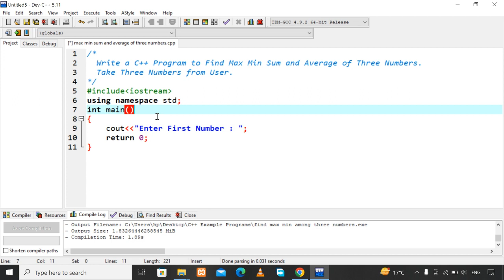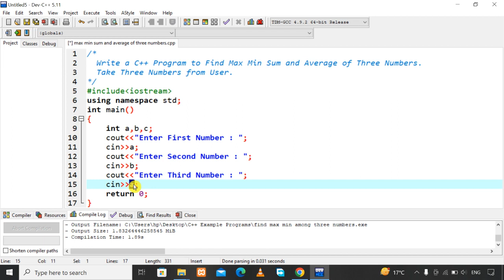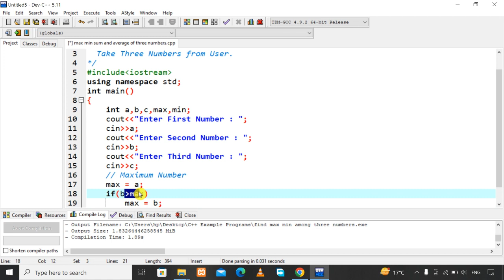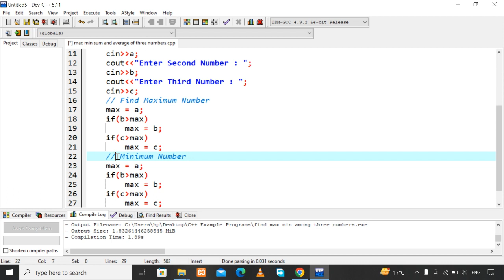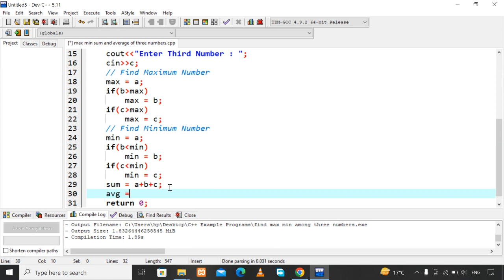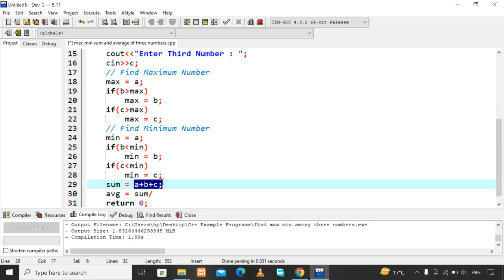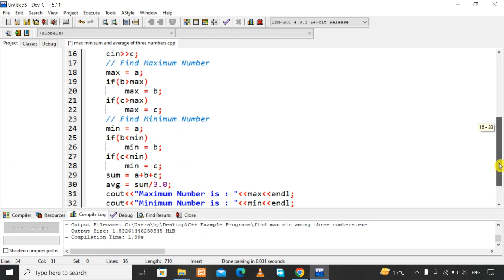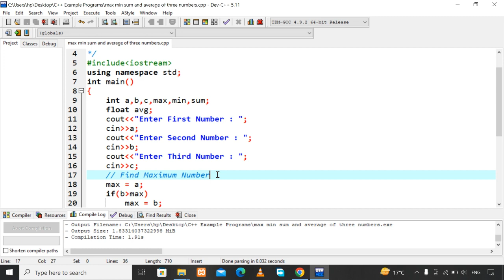How to find Max, Min, Sum and Average in C++ | C++ Example Programs #07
In this lecture on C++, I will teach you how to find maximum and minimum of three Numbers (max and min in c++). It means that we will see how to find maximum among three numbers in c++ and how to find minimum among three numbers in c++. We will also discuss how to find sum and average of three numbers. And we will use dev c++ as an editor (dev c++ tutorial for beginners).

Queries solved :)
(1)  how to find largest among three numbers in c++
(2)  how to find smallest among three numbers in c++
(3) how to find sum of three numbers in c++
(4)  how to find average of three numbers in c++

Technical Ammar